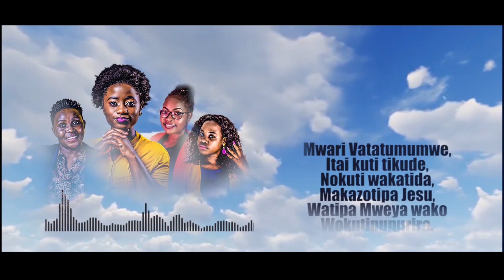Ndinoshamiswa Kwazvo[Hymnal Song] -Tatenda Matsaira, Ruth Alfredo, Tatenda Dzirutwe, Aysel Marova.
Many thanks to the Lord Almighty For the Grace and Favour.
Ndinoshamiswa Kwazvo is a Hymnal Song sang in Many Pentecostal Churches around Zim and Sorrounding.

Drum - Ephraim `SETS` Sibanda
Bass - Leboa Setoboli
Keys - Dumisani Manyange
Lead - Thabiso Amuli

Backing Vocals - Sherperd Samhiri, Samantha Chanza, Tapiwanashe Chipato

Leading Vocals - Tatenda Matsaira, Ruth Alfredo, Tatenda Dzirutwe, Aysel Marova

Arranged by Valentine Choga, Ephraim `Sets` Sibanda and Emmanuel `EM` Musindo

Recorded, Mixed and Mastered by Emmanuel ``EM`` Musindo @ 24/7 Studio